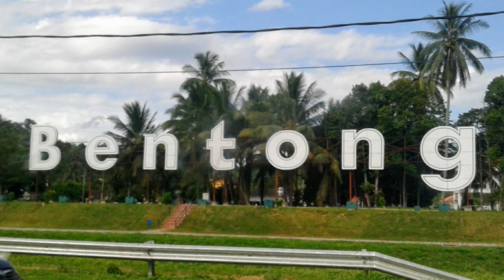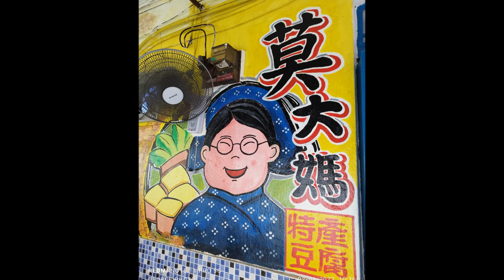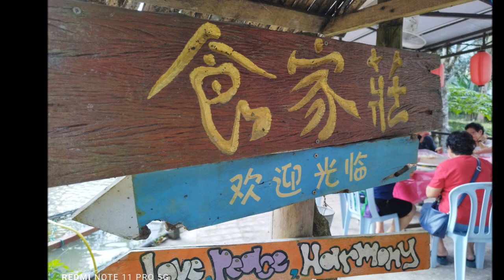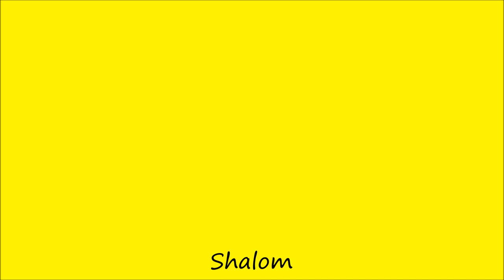our one day trip to Bentong, Pahang 2nd Jan 2023